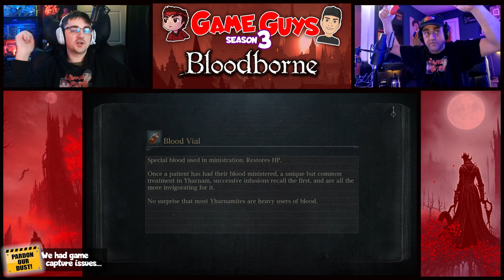CHASING MICOLASH !!!! | Son Coaches Dad Bloodborne 53